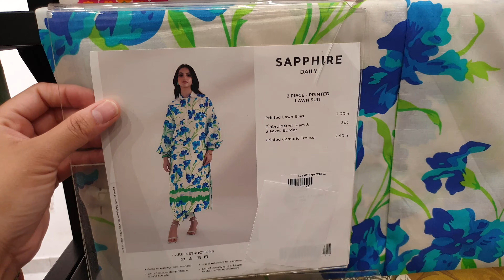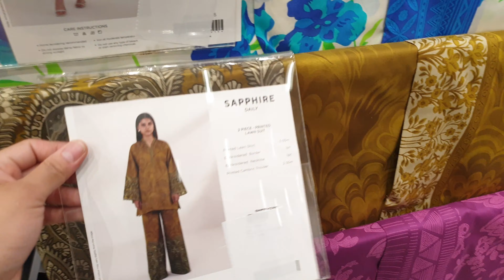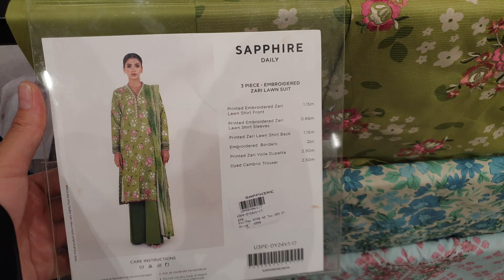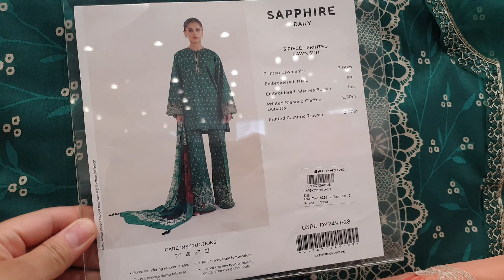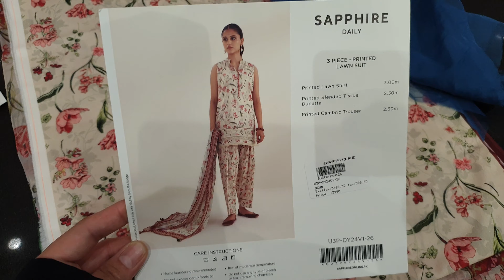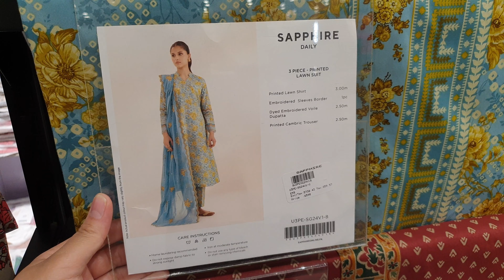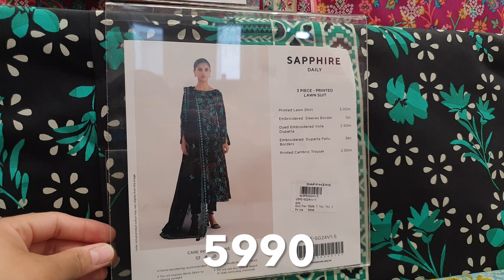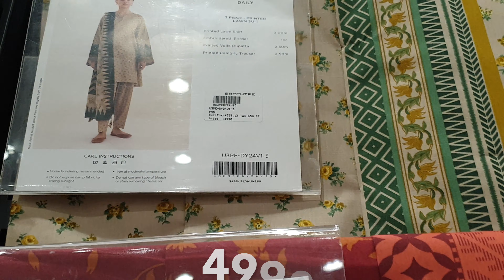Sapphire New Lawn Collection 2024 || Complete Details With Prices